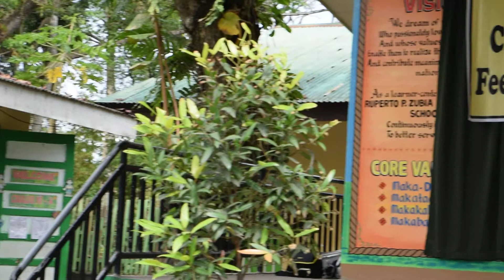Aurora: Love Song for Three! Sweet.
Ruperto Zubia Elementary School Concert to celebrate Computer Children Club 2015. Teacher Carmela is in the house.

In 2014, Teacher Carmela started asking underprivileged Philippine students "What do you want to be when you grow up?!" Now its changing the Community forever! Thousands of students are making Success Videos.

We ask please support and view our videos so they will go viral. We plan to spend 100% of the money earned on Edutablets and school Wi-Fi for students of Ruperto Zubia Elementary School, Aurora Province.  .

Non-Profit Computer Children (CCC) is a education club mentoring success, self-confidence, and leadership skills in students from aged four to sixteen.  Please support